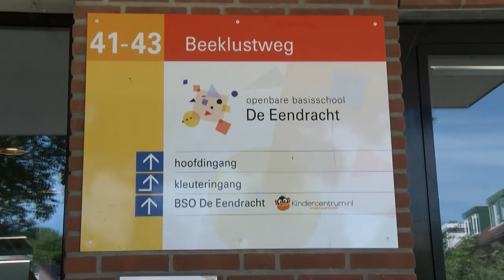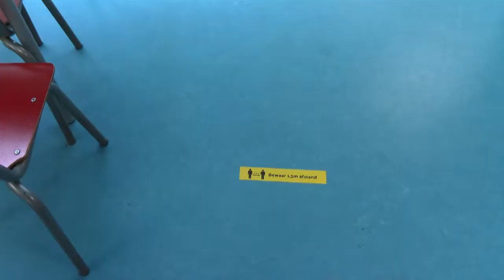Nieuws vrijdag 8 mei 2020